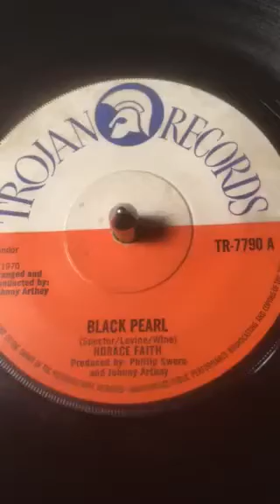Horace Faith - Black Pearl From 1970 ( Vinyl 45 ) .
Toby's Vinyl and CD selection sharing music from my collection a Vinyl 45 from 1970 Recorded By Horace Faith .